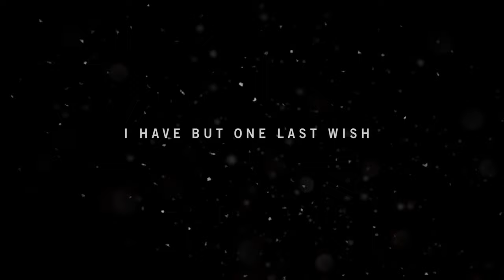Far Cry 4 Cinematic Intro & Pagan Min "Troy Baker" Scenes - Dinner With Pagan - RTX 3090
The full intro and cinematic intro from Far Cry 4 in 4K with ultra settings on an NVIDIA 3090.